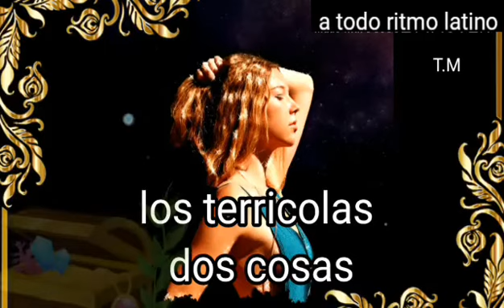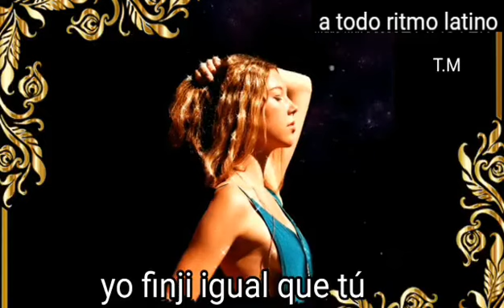🎸🎼( los terricolas dos cosas )románticos del ayer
los terrícolas
tema :dos cosas
románticos del ayer.